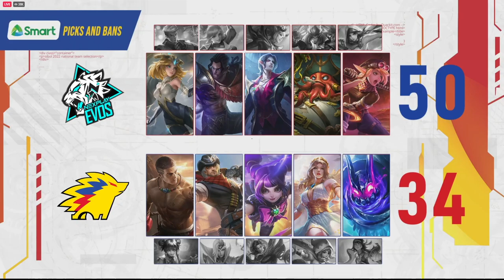ROAD TO GAME NO.5! ONIC PH vs NEXPLAY EVOS GAME 4 | SIBOL DAY 3